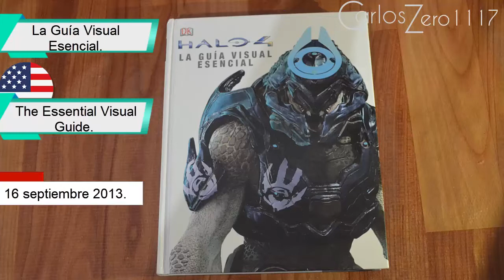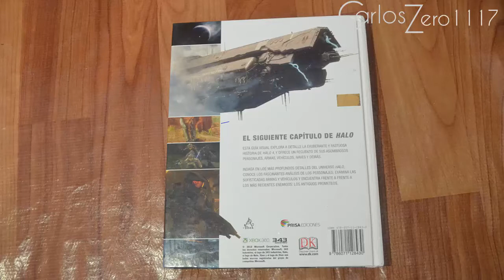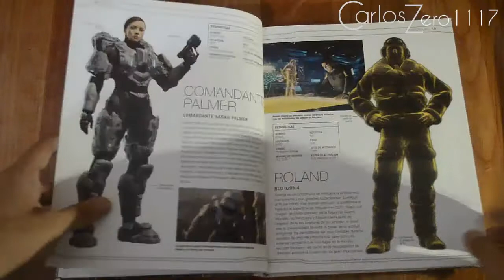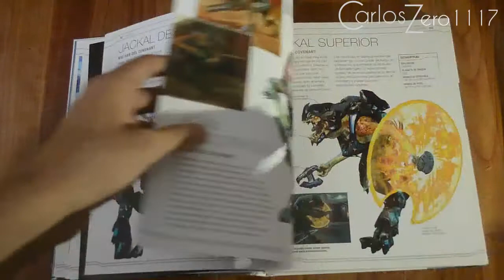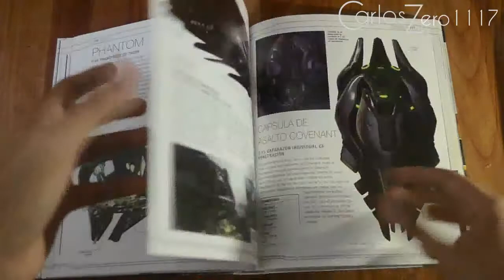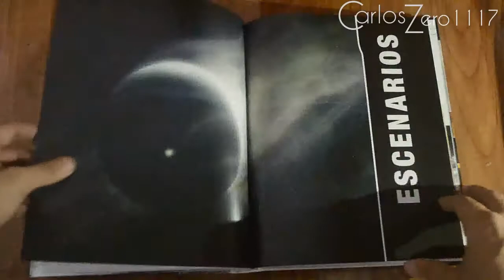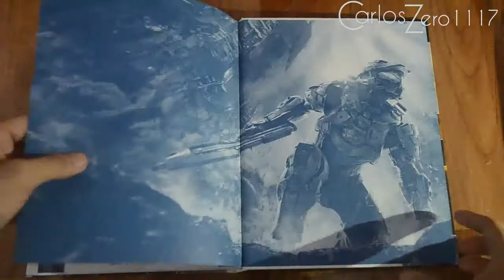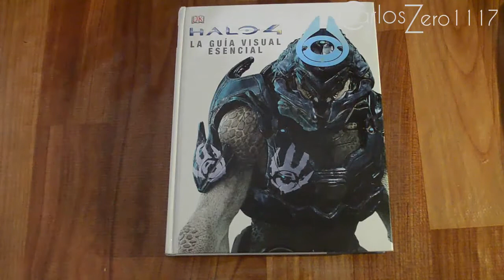Halo | Halo 4 la guía visual esencial | Un material que enriquece a Halo4.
EY Spartans¡ en esta ocasión les traigo el contenido que nos ofrece esta guía, una guia que creo yo paso desapercibida.
Una guia que nos ofrece mas información a todo lo que vimos y fue presentado en HALO 4, tanto en sus personajes nuevos como antiguos, también en armas, vehículos y lugares, entre otras cosas.
asi que espero que sea de su agrado el video. :D